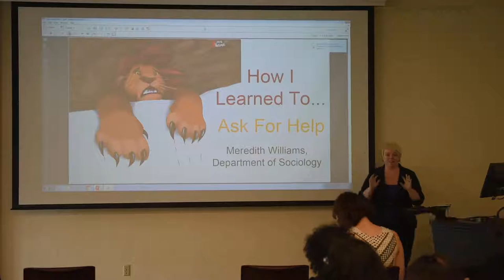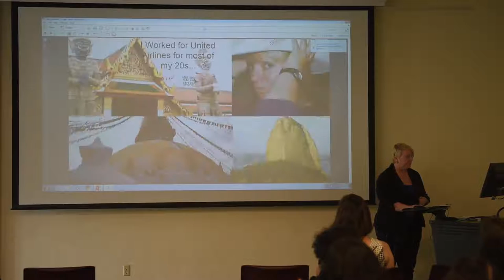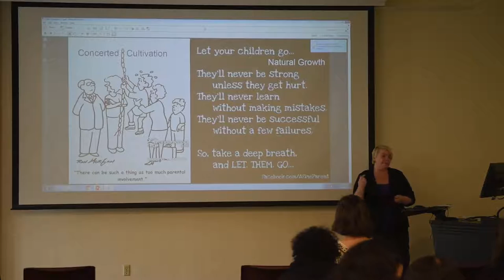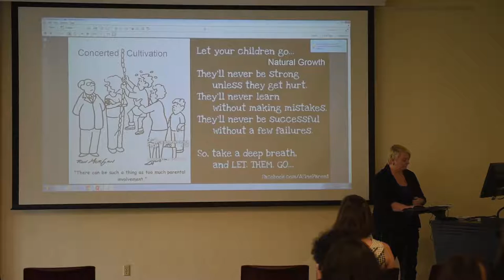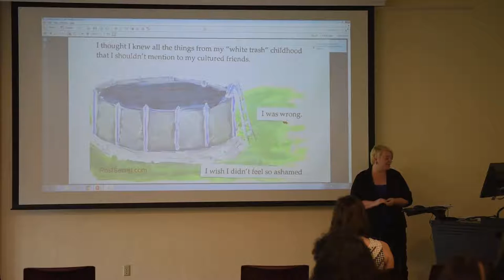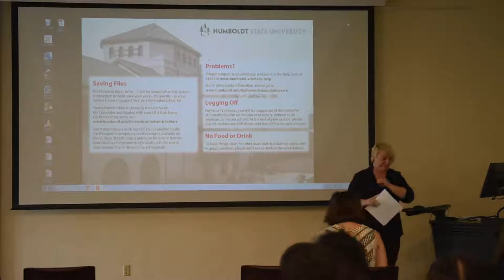How I Learned to Ask for Help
Meredith Williams and Humboldt State University Library unConference 2016 present: How I Learned to Ask For Help.

This presentation addresses my theories for how we can help some of our students learn how to advocate for themselves.